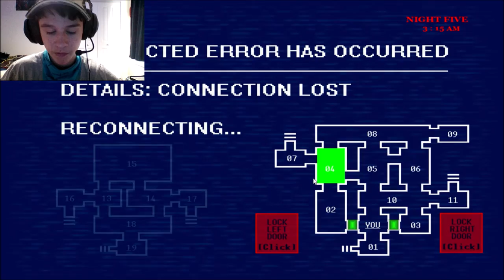Easy Peasy. / TSS: The Storyteller's Son - Part 3